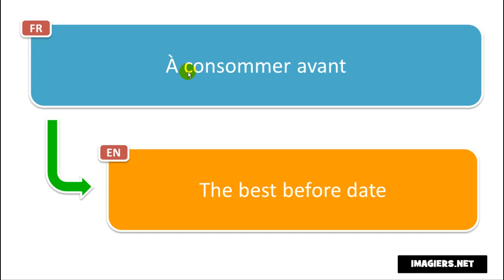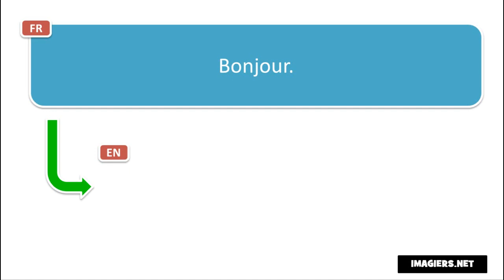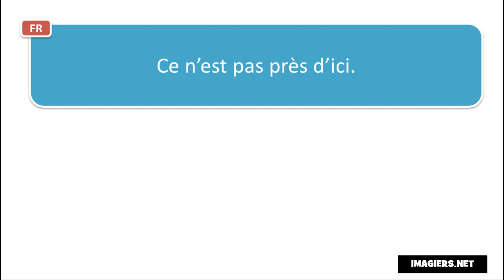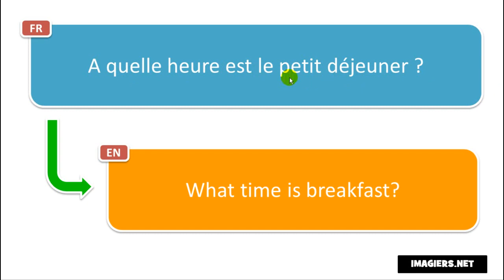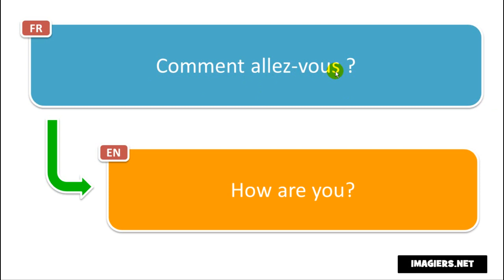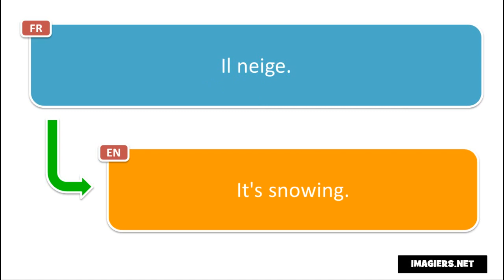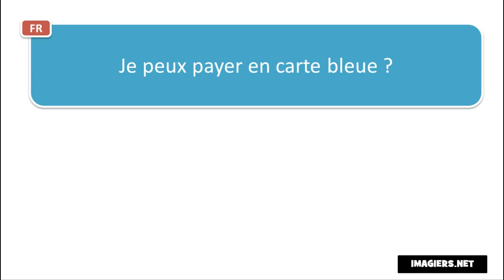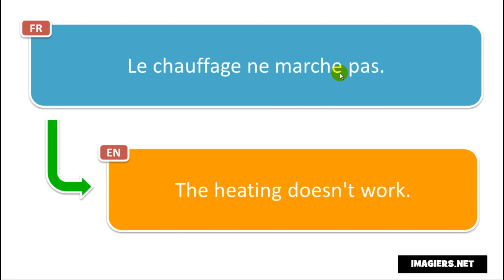Учим француски # 160 phrases et mots en français